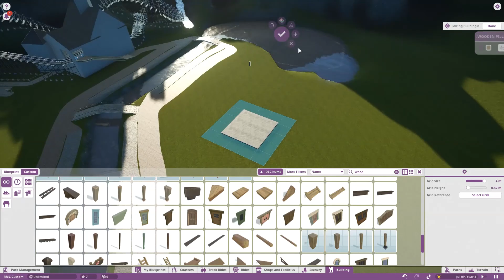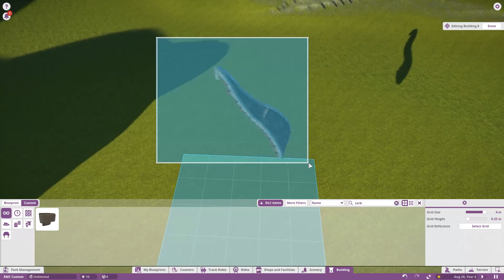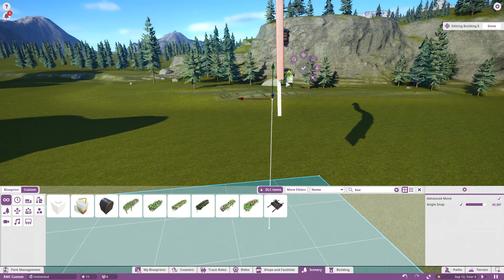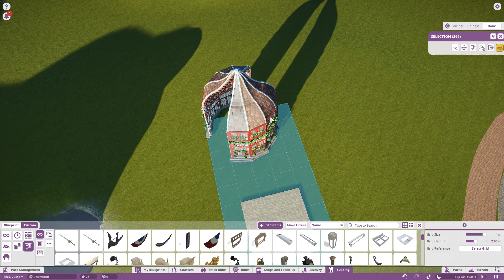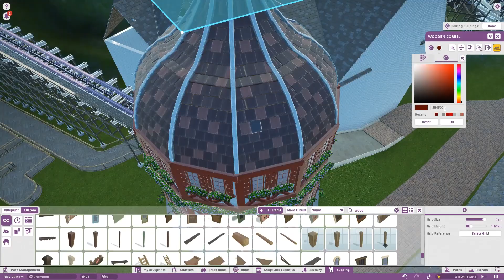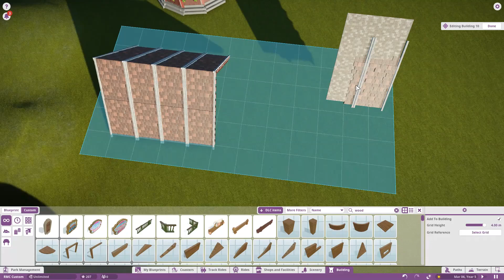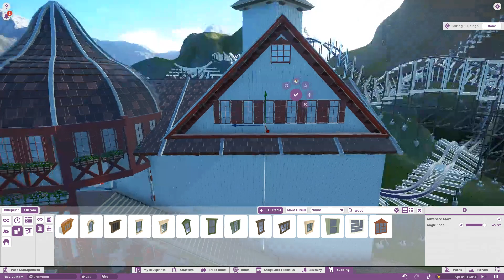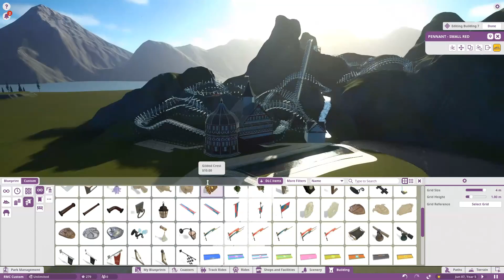Fenrir Episode 2: Coaster Station & Talking About the Update! (Planet Coaster)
In this episode of Fenrir, we make a coaster station with entirely custom roofs! We talk about what I've been up to as well as the upcoming update!